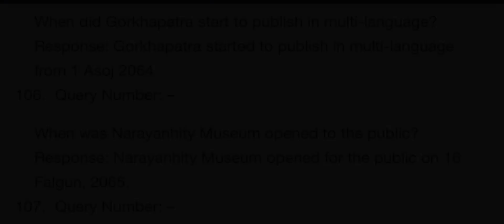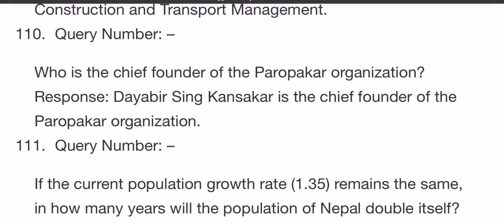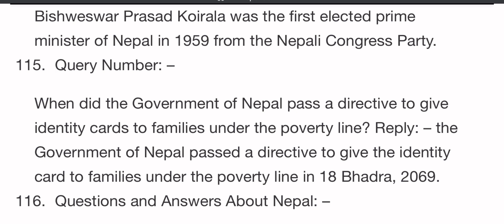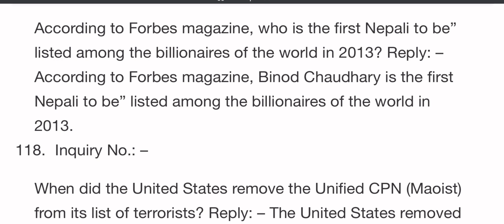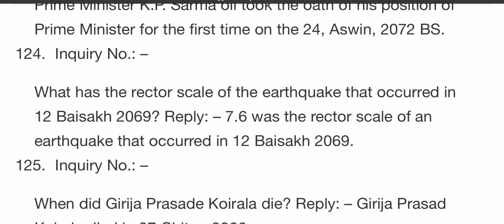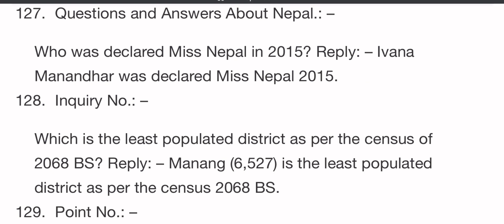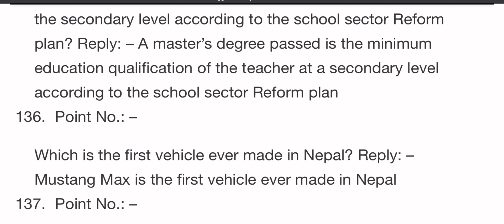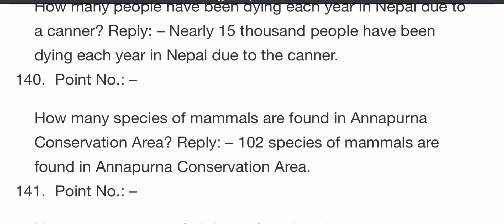General Awareness Questions For CMAT Exam | GK Questions For CMAT Entrance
Gk
Gk questions
Gk questions answer
Cmat entrance
Cmat entrance general awareness questions answer
Cmat gk questions answer
Cmat entrance exam gk questions answer
Cmat entrance gk questions

👉️My facebook link : 0:24